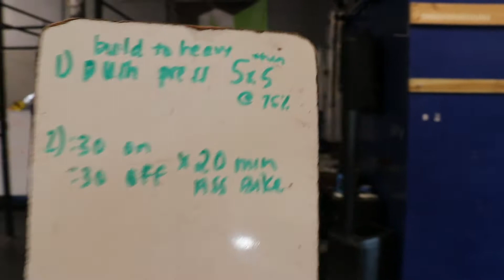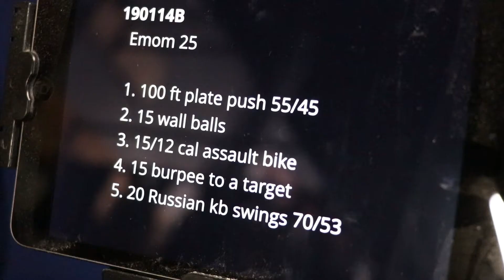iron force friday ep2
episode 2 of Fridays at Iron Force Fitness